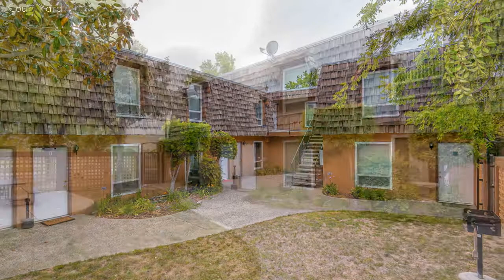3397 E. Fairmont Ave., Fresno CA 93726, USA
3397 E. Fairmont Ave., Fresno CA 93726, USA